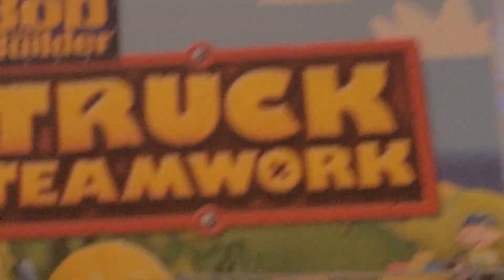bob the builder truck teamwork 2009 dvd menu walk-through